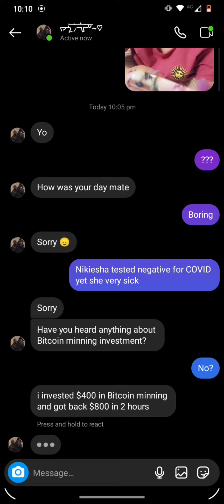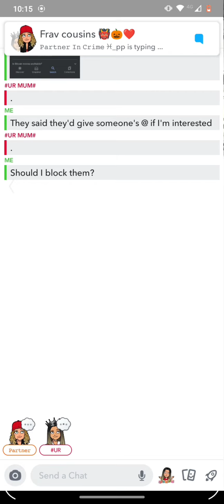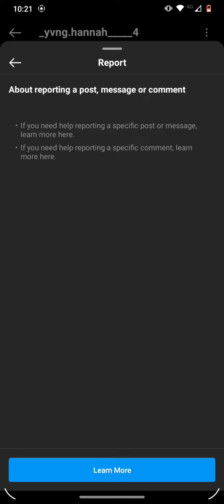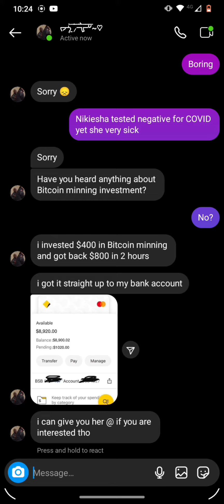someone's hacked my cousin so recorded what I did